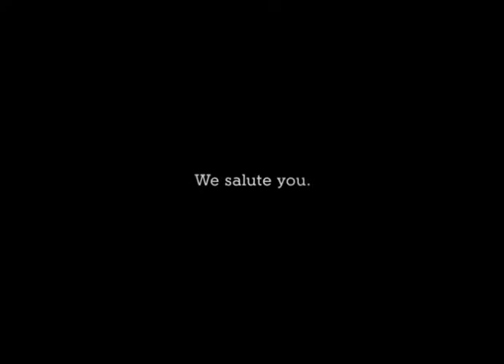Gathering of Nations - Mission G/Gatorade